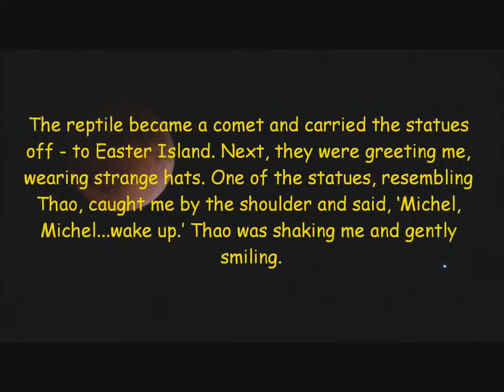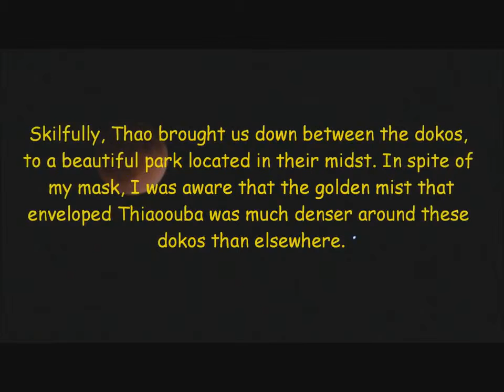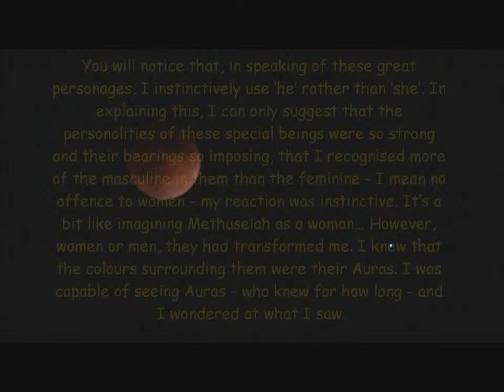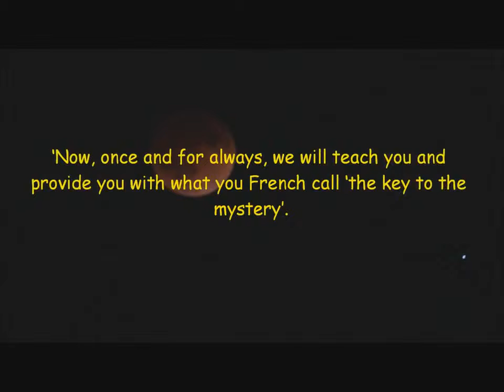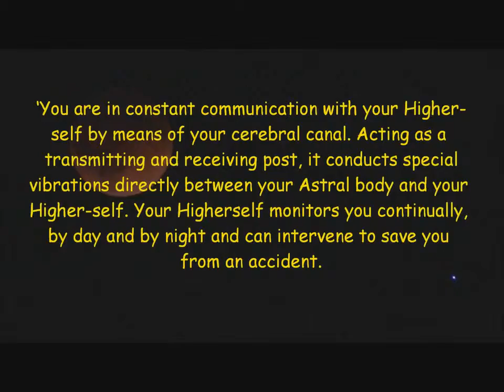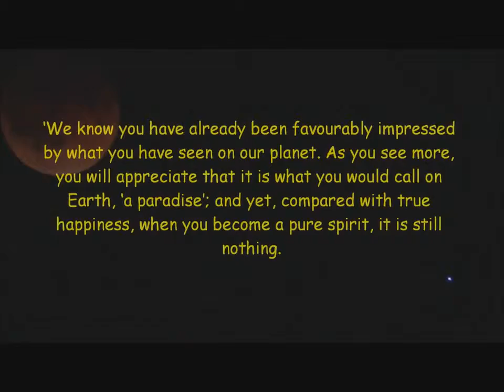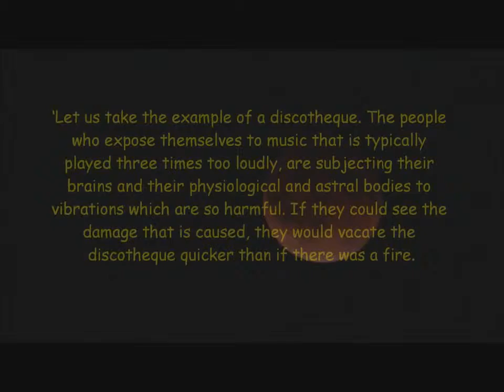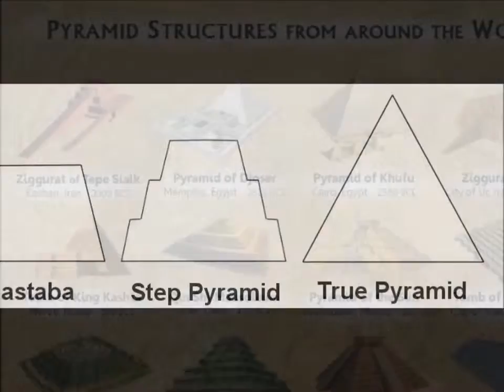The Thiaoouba Prophecy - Chapter 6 - Seven Masters and The Aura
HUGE thanks to "wkhiram" for making these videos!

All I did was put the 50+ pieces together and split them by chapter for convenience.

If you find the text is too slow, click the Gear button in the corner of the video and set the Speed to 1.25.